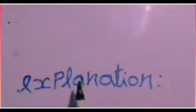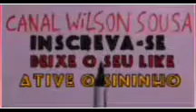EM INGLÊS, MAÍS UMA PRONÚNCIA DE PALAVRA E EM SEGUIDA O SEU SIGNIFICADO EM PORTUGUÊS!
CLICANDO NESSE VÍDEO AULA RÁPIDO E FÁCIL DE INGLÊS, VAMOS APRENDER VÁRIOS SIGNIFICADOS DE PALAVRA E PRONÚNCIA.